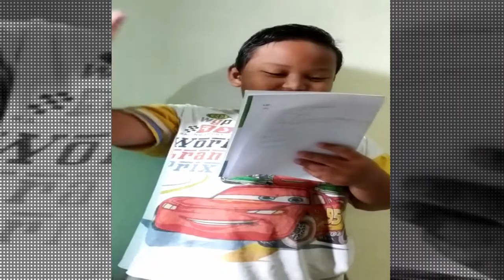DESA KU - DICKY SBASTIAN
Materi pembelajaran online membaca puisi. Tema 5 Subtema 1 Pengalaman ku di rumah !